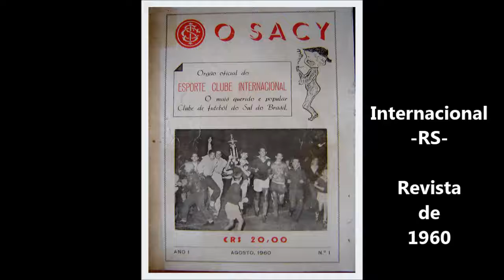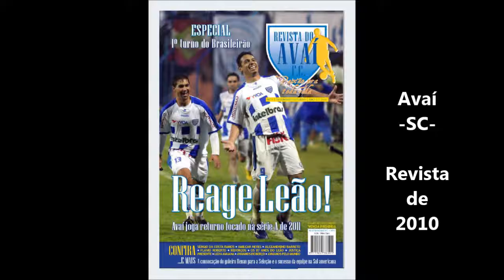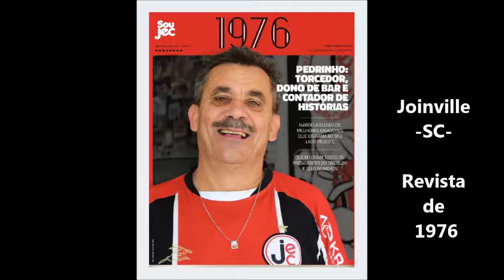LPB - Revistas de clubes de futebol do Brasil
(prefixo esportivo da Rádio Gaúcha de Porto Alegre - RS)

As imagens das capas - em sua grande maioria -  foram obtidas  do site do  "Mercado Livre"  !